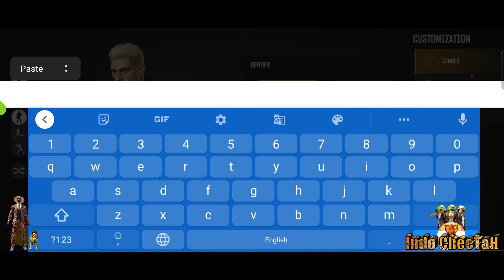Pubg : New State | Let's Install - My control, Settings | Indo CheeTaH Gaming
Device : Realme 6
Ram : 8 GB
Rom : 128gb
Recorder : Realme 6 device recorder